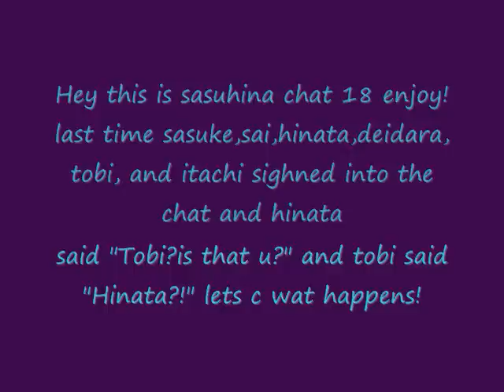sasuhina chat 18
yeah finally chat 18 sorry if it sucks.